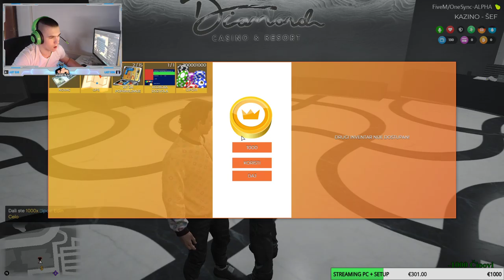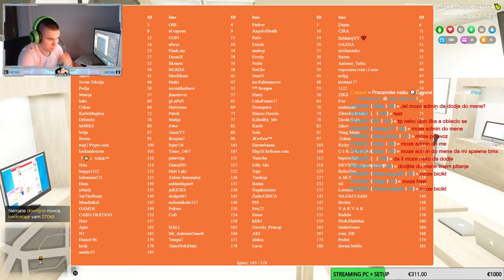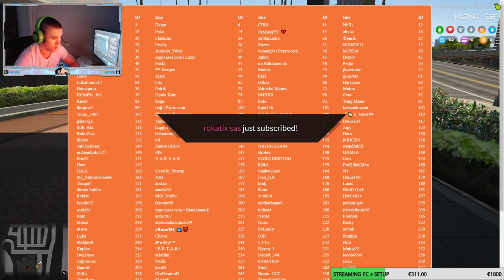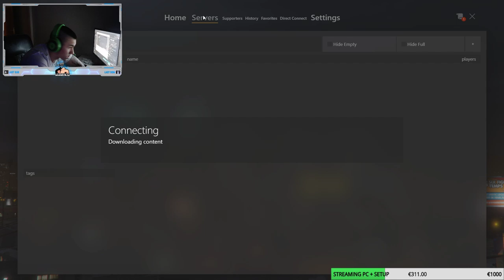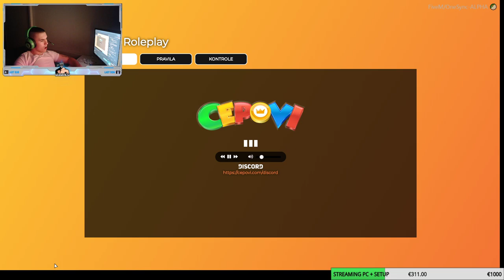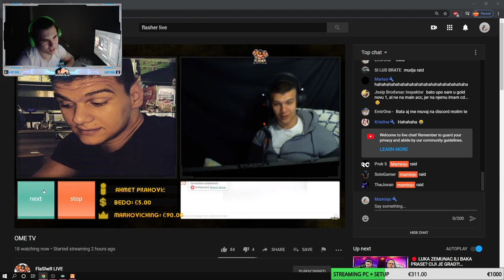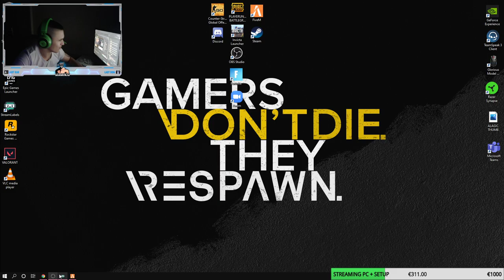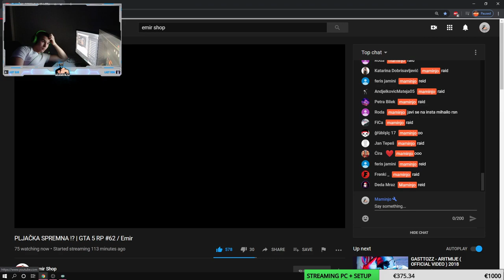🔴OTVORIO SAM SVOJ SERVER!! I I Cepovi RolePlay🔴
Podrzite strim lajkom i sub-om!

1€  GASTOZZ - ARITMIJE
2-5€ Kismi - Milionerce
10-14€ Boban Rajovic x Dragana Mirkovic - Udrite Gromovi
15-19€ Jana - Pevacica (MM REMIX)
20-29€ Dado Polumenta - Fali mi ljubav (REMIX)
30-40 Jovan Perisic - SAMO JEDNOM SRCE VOLI
40-50€ DRAGANA MIRKOVIC UMIREM MAJKO (MM REMIX)
50-99€ JANA - OSTAVI MI DRUGOVE (MM REMIX)
100€ MILE KITIC - MNOGO TOGA JOS JE ISTO (MM REMIX)
200€ SINAN SAKIC - EJ OD KAD SAM SE RODIO (MM REMIX)
251€ SABAN SAULIC - KRALJICA MOGA SRCA (CIJELA PJESMA)
📅⏰RASPORED STREAMA - zbog skole, moguca su odstupanja od navedenog rasporeda.
Pon  | 12:30 - 15:30 I 18:45-00:00
Uto   | 12:30 - 15:30 I 18:45-00:00
Sri    | 19:10-01:00
Cet   | 19:00 - ...
Pet   | 19:00 - ...
Sub  | 12:30 - 16:30  I 19:00 - ...
Ned  | 18:00 - 00:00

    1 Balkan Man - €910.00
    2 Domagoj -€745.00
    3 Vuky - €600.00

⚠️PRAVILA⚠️
- Ne psuj u chatu!
- Ne reklamiraj se!
- Ne vrijedjaj druge gledaoce!
- Ne trazi  moderatora!
- Ne spamuj!
- Ne pricaj o vjerskim/drzavnim/nacionalistickim temama!